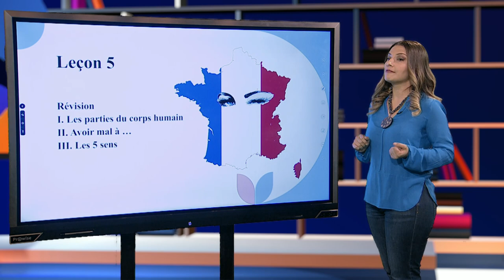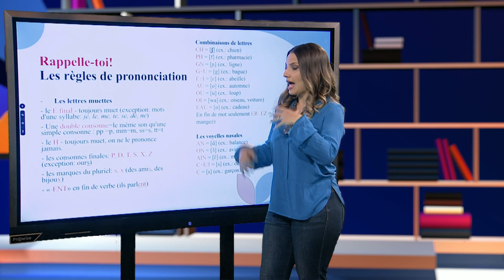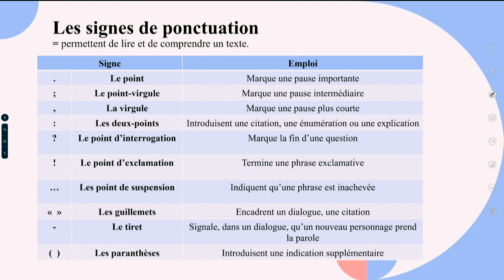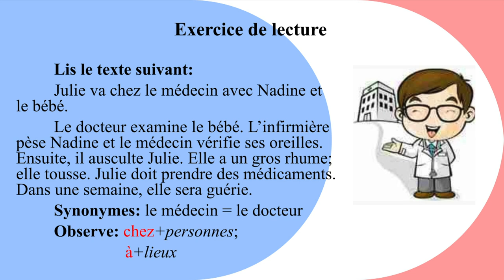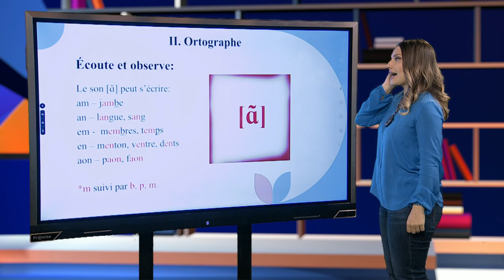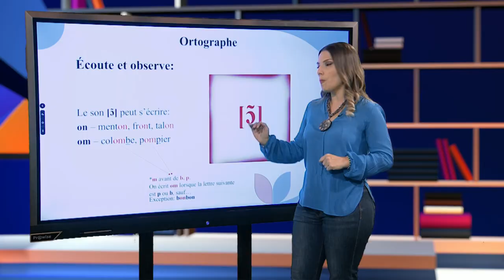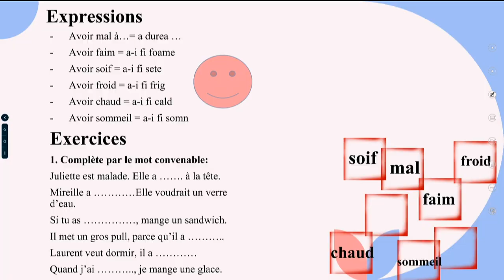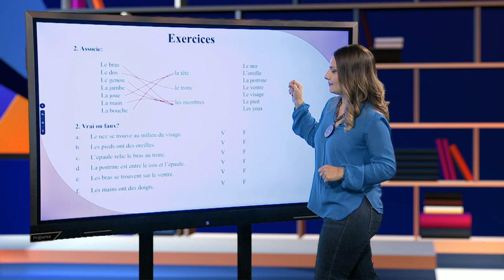TeleŞcoala: Limba franceză – Apprenons le français – lecţia 5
Ediţia din 25 octombrie a emisiunii TeleŞcoala, difuzată pe TVR2, în care Rodica Bălan-Niseanu ne-a propus a cincea lecţie a cursului „Apprenons le français”.